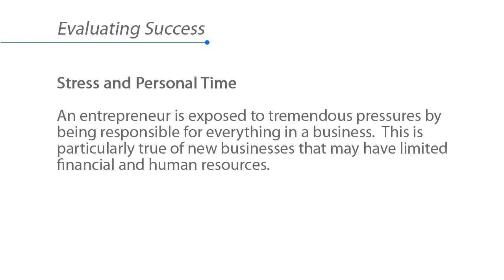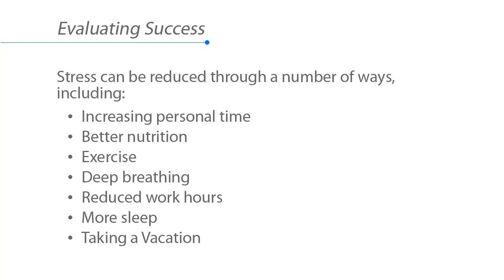2.6.10 Evaluating Success StressandPersonalTime bXP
businessXP is the fastest and most inspiring training ever invented for future business leaders and entrepreneurs. business XP is the world's first and only fully game-based experiential business training that will teach you more about business in less time than any other course or training method.

An entrepreneur is exposed to tremendous pressures by
being responsible for everything in a business. This is
particularly true of new businesses that may have limited
financial and human resources.

Entrepreneurs are challenged with finding a balance between
business and personal commitments. Starting and growing a
business can require significant personal time and focus, and

an entrepreneur may sacrifice sleep, nutrition, exercise, family
time, and other important life activities.

Business and personal-life challenges can create emotional
stress for the entrepreneur. Stress is a physical, chemical, or
emotional factor that causes physical or mental tension.
Stress has been linked to increased chance of illness.

In the short term, most entrepreneurs can survive periods of
high stress. In the long term, stress will impact the
entrepreneur’s ability to manage the business successfully.

An entrepreneur who is frequently ill, or sick for a long period
of time, may not be able to devote enough focus on the
business. This may result in the slowing down, closure, or
premature sale of the business.

Stress can be reduced through a number of ways, including:
● Increasing personal time
● Better nutrition
● Exercise
● Deep breathing
● Reduced work hours
● More sleep
● Taking a Vacation

By keeping stress at a low level, an entrepreneur can improve
productivity, clarity of thinking, health, and happiness.